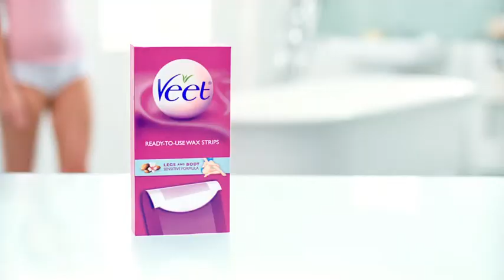Stuart Veet 28 DaysSA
Veet